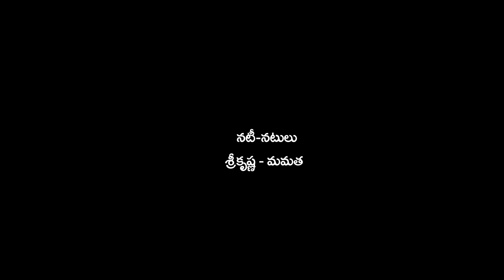2018 Super Hit Video Songs | O Yamuna Video Song Promo | Lalitha Audios And Videos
2018 Super Hit Video Songs. Watch O Yamuna Video Song Promo on our channel.

Song Details